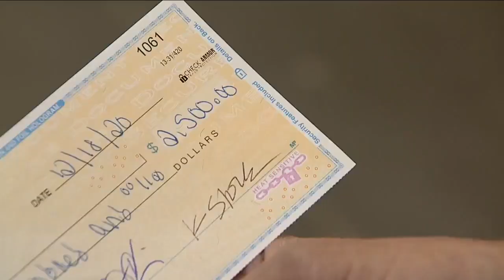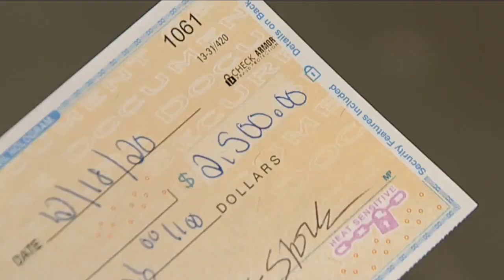Denver7 Gives Colorado Wildfire Victim Fund helps man to rebuild home after loss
“I really didn’t think the fire was going to get to me, so I didn’t grab hardly anything other than a basket of clothes and a couple guns and, yeah, within that same day everything was gone,” Storm Mountain resident Michael Jamison said.